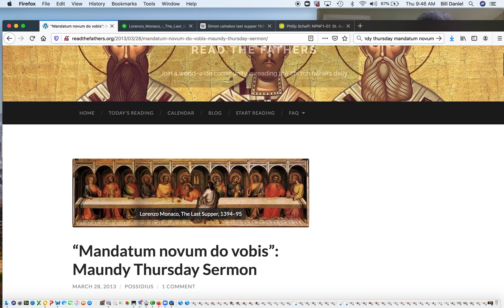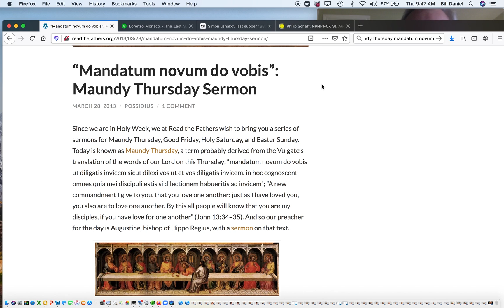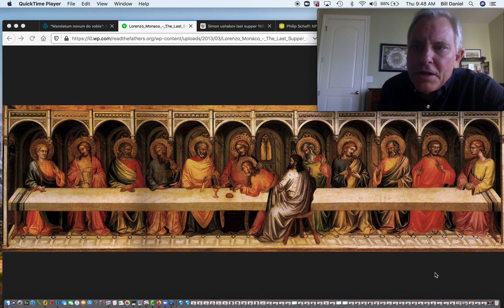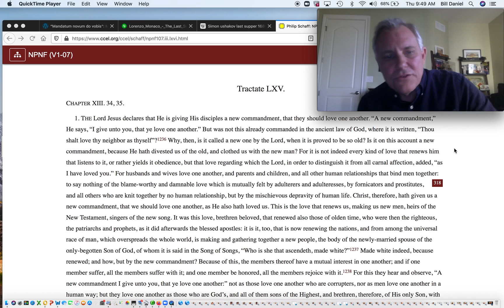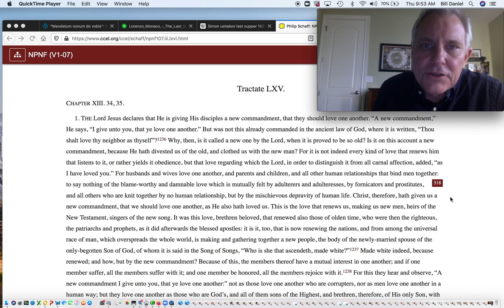Maundy Thursday Reflections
What does it mean to love like Christ today?